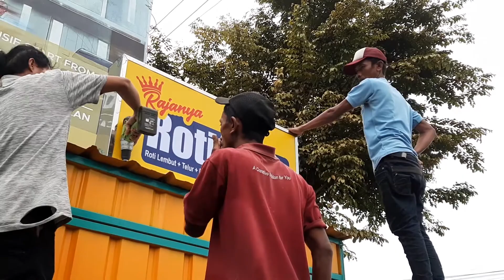Membuat Rombong Kontainer Murah Meriah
Sebelumnya telah kita upload bagaimana cara kami mendesain rombong , sekarang kita upoad bagaimana cara kita membuatnya.Oiya Rombong ini semi kontainer ya teman teman jadi harganya jauh lebih murah dan hemat dari rombong yang menggunakan kontainer asli.
Tonton sampai habis ya, dan jika ada yang dipertanyakan langsung tulis di kolom komentar ya.
Salam Kreatif semoga video ini bermanfaat :)
Rejeki Cetak Jember Melayani :
✔ Neon Box
✔ Neon Flex
✔ Huruf Timbul
✔ Running Text
✔ Papan Nama
✔ Billboard
✔ Cutting Sticker
✔ Digital Printing
✔ Nota NCR
✔ Pembuatan buku
✔ Sablon
✔ Pemasangan CCTV dan ALARM
✔ Dll

Temukan kami di :
Jl. Manggar No.51 Gebang - Jember
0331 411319